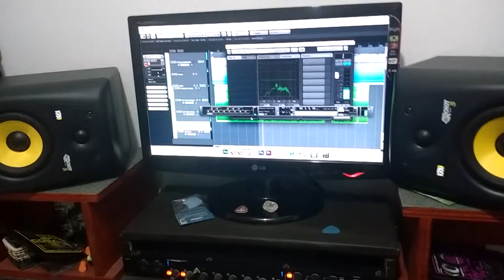Making of Episodio 4: Guitarras parte 2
Ya estamos en tierra derecha hacia el lanzamiento de Primevil y también estamos llegando al fin de nuestro Videoblog.
Dejamos con ustedes el episodio 4 de esta serie que corresponde a la segunda parte del trabajo de guitarras.